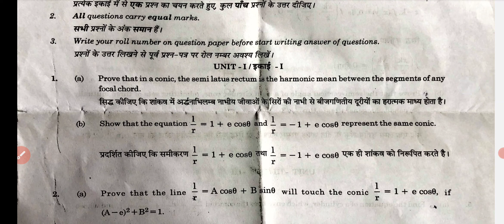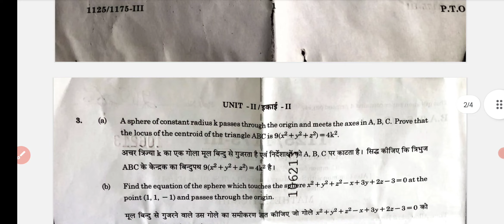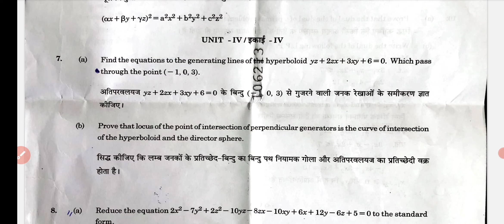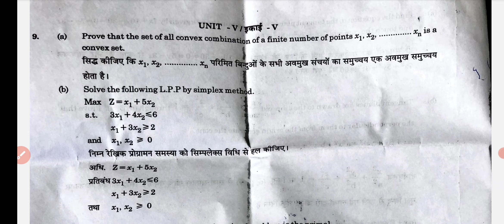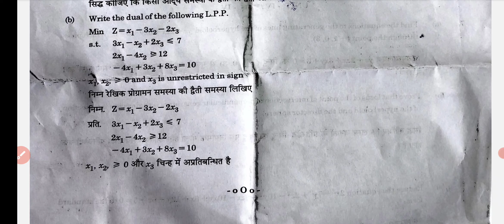Mathematics | गणित | B.Sc 1st Year 2023 Paper-3 Exam 2023 | BSc 1st Year Mathematics Questions Paper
Mathematics | गणित  | B.Sc 1st Year 2023 Paper-3 Examination Paper 2023 | BSc 1st Year Mathematics Questions Paper 2023
Mathematics | गणित  | B.Sc 1st Year 3rd Paper 2023 | Examination Paper 2023 | Model Paper 2023 Exam 2023 most important question and answer Mathematics